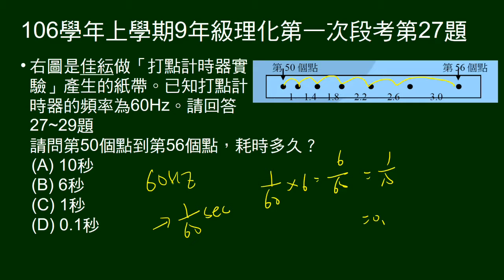106學年上9年級理化一段第27題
27～29題題組。
給打點計時器軌跡圖。問某間隔時間。